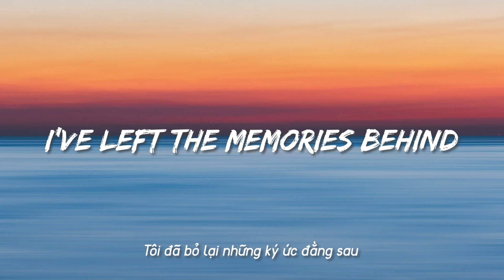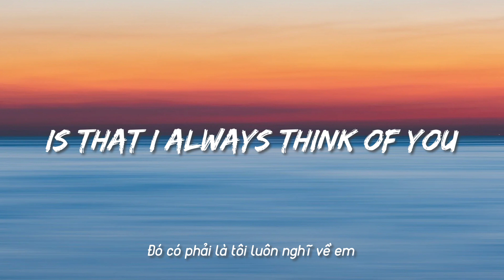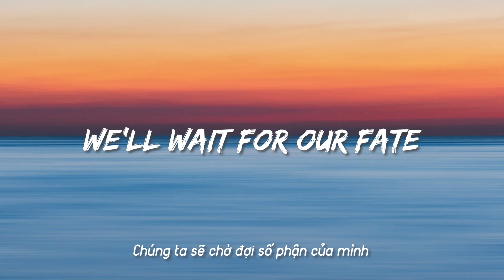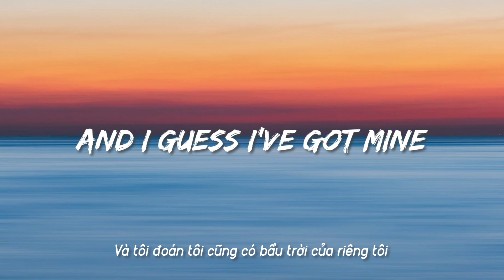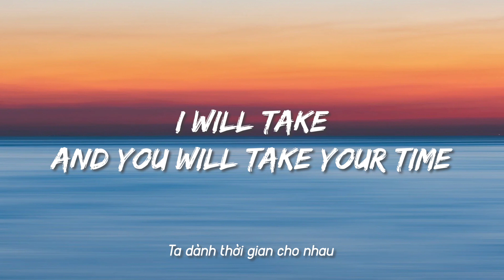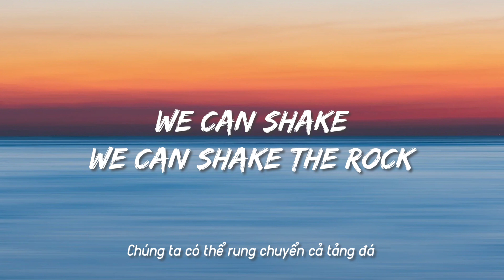Michael Learns to Rock - Someday [Lyrics+Vietsub]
▶️Lyric :

In my search for freedom
And peace of mind
I've left the memories behind
Wanna start a new life
But it seems to be rather absurd
When I know the truth
Is that I always think of you
Someday, someway
Together we will be, baby
I will take and you will take your time
We'll wait for our fate
'Cause nobody owns us baby
We can shake, we can shake the rock
Try to throw the picture out of my mind
Try to leave the memories behind
Here by the ocean
Waves carry voices from you
Do you know the truth?
I am thinking of you too
Someday, someway
The love we had together
Just fades away in time
And now you've got your own world
And I guess I've got mine
But the passion that you planted
In the middle of my heart
Is a passion that will never stop
Someday, someway